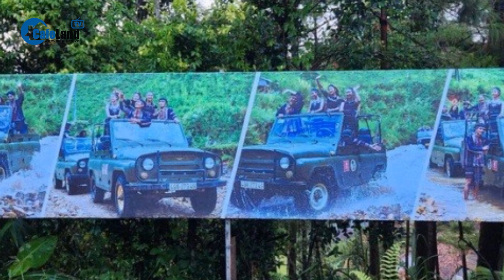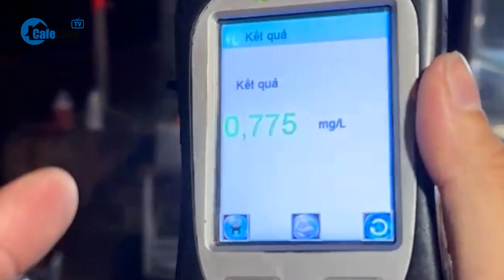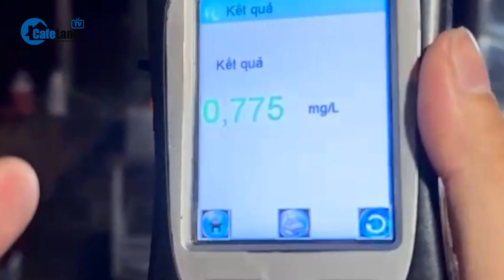Bản tin tối 25/10: Chủ tịch Quốc hội Vương Đình Huệ nhận 437 phiếu tín nhiệm cao | CafeLand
CafeLand | Chủ tịch Quốc hội Vương Đình Huệ nhận 437 phiếu tín nhiệm cao; Cảnh sát giao thông kể thời khắc bị người vi phạm tấn công nhập viện; Tạm dừng tất cả hoạt động kinh doanh tại khu du lịch Làng Cù Lần; Sửa đường dây Internet, nhân viên doanh nghiệp viễn thông bị điện giật; Bắt đối tượng cầm đầu đường dây đánh bạc nghìn tỷ ở Sóc Trăng; Giám đốc Trung tâm Pháp y tỉnh Gia Lai được bổ nhiệm khi chưa phải là giám định viên; Hòa Bình: 4 phụ nữ vi phạm nồng độ cồn; Giáo viên dạy lái tông một thầy giáo tử vong ra đầu thú; Sóng biển cuốn 1 nữ sinh ở Phú Yên mất tích; Nga nói đủ sức chịu lệnh trừng phạt của phương Tây thêm nhiều năm nữa; Nguyên nhân Israel chưa đổ bộ vào Dải Gaza; Ông Trump tố Nga đánh cắp công nghệ tên lửa siêu thanh Mỹ, Điện Kremlin bác bỏ